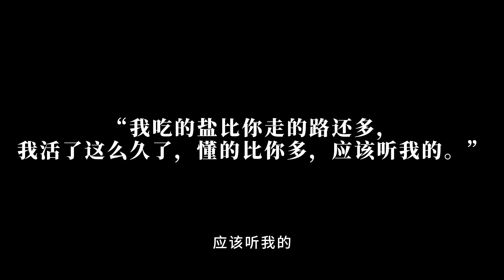那些年，墙国的老师家长跟你说过的那些话，你父母听过，你也听过，且你的孩子也要继续听这些话